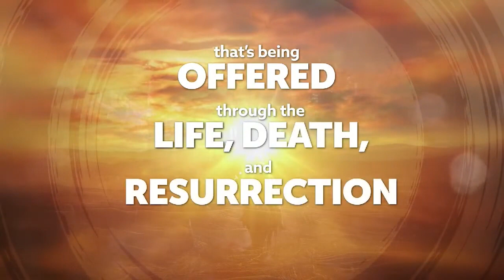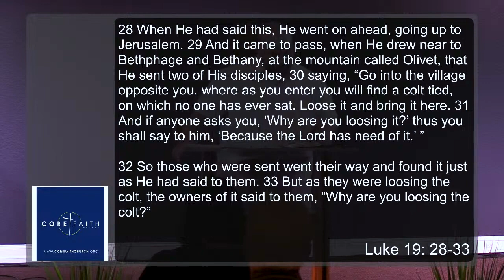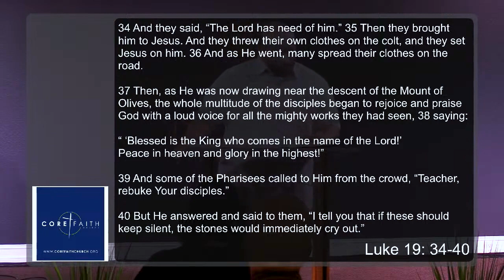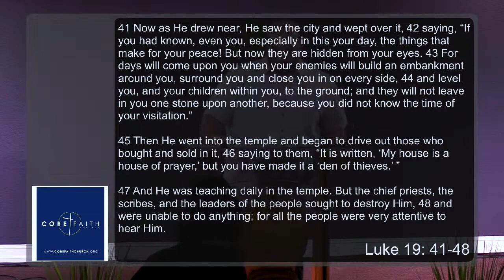Holy Week | Palm Sunday Reminds Us | Bishop Jayson Quiñones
Palm Sunday begins the Holy Week journey. In it, we see so much and are reminded of powerful truths that should keep us focused on the Lord and the events that span the final week of His life before the cross. This journey allows us to better relate to Jesus as we seek to please the Lord in all that we do. Especially, in the face of the hardships associated with fulfilling God’s purpose!

👉 If you're new here and looking to get connected, WELCOME! to take that next step and learn more about our church."

🙏Or if you need prayer, let us know by filling out the prayer form and someone will be in touch"